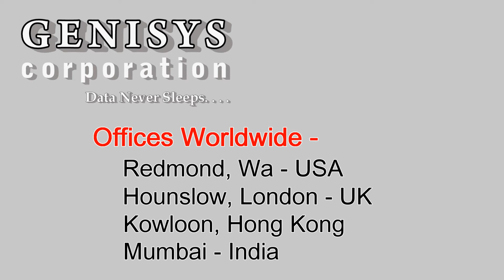AD331A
AD331A HP Single Port 1000Base-T Gigabit Ethernet Copper Adapter at Genisys